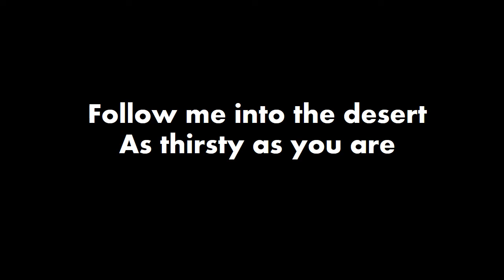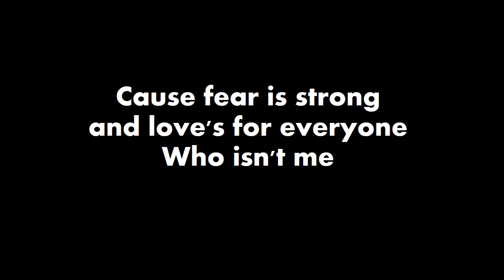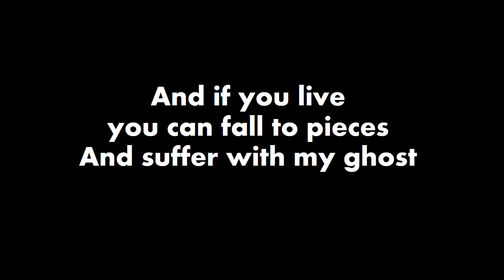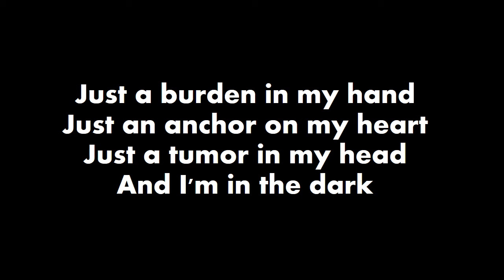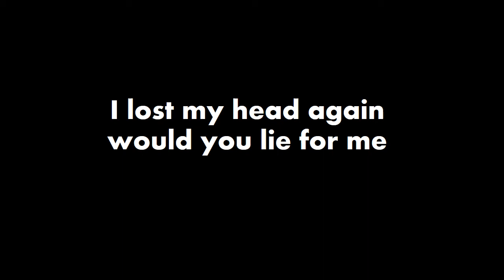Burden In My Hand Lyric Video - Soundgarden